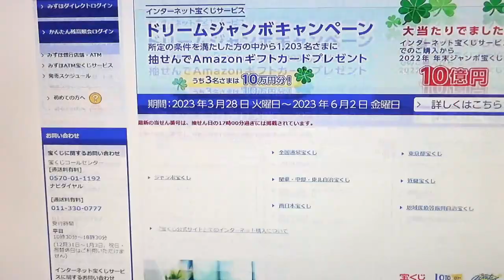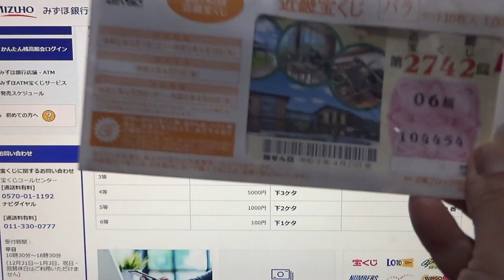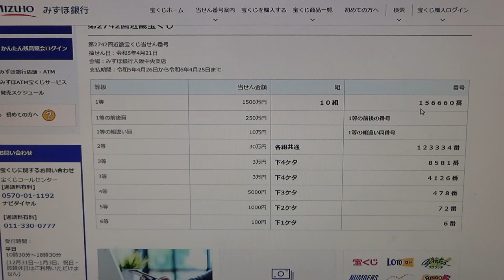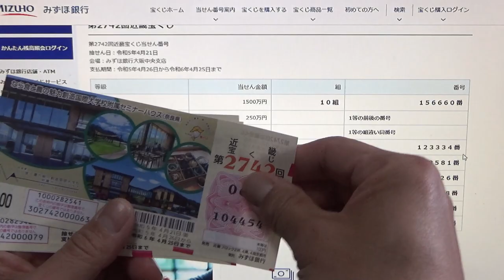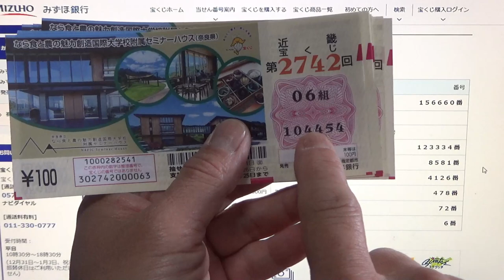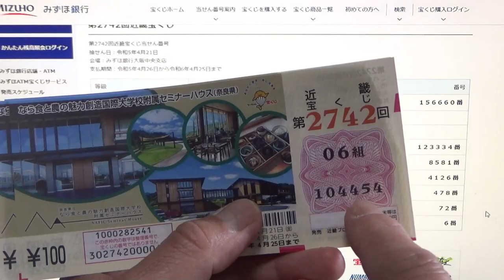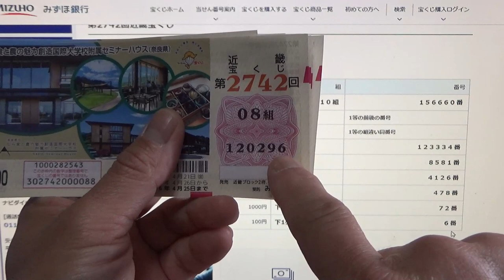How to check Kinki Takarakuji 2742 第2742回 近畿宝くじ 当選番号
第2742回近畿宝くじ当せん番号
抽せん日：令和5年4月21日
会場：みずほ銀行大阪中央支店
支払期間：令和5年4月26日から令和6年4月25日まで